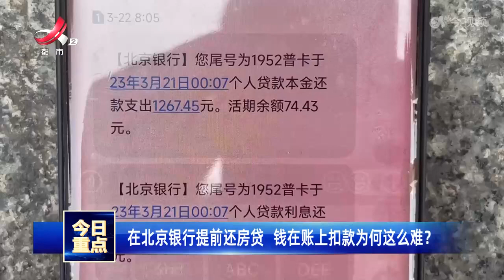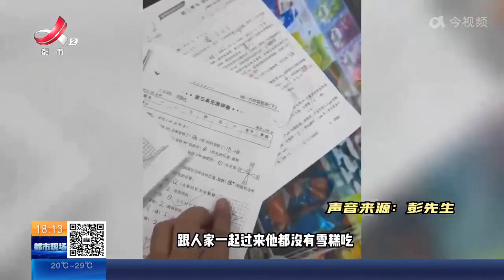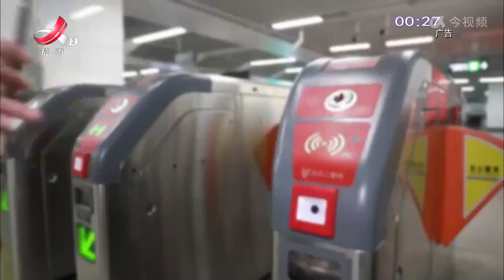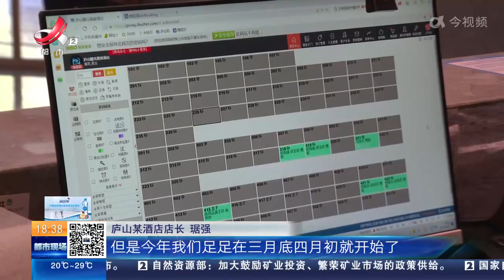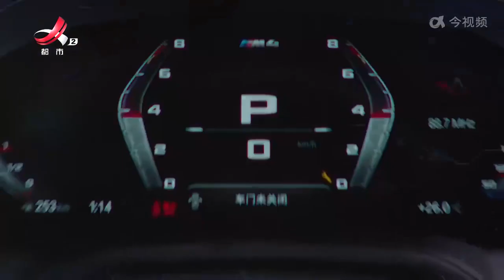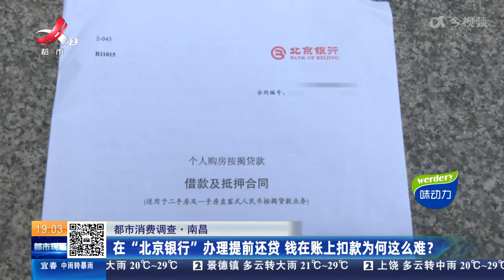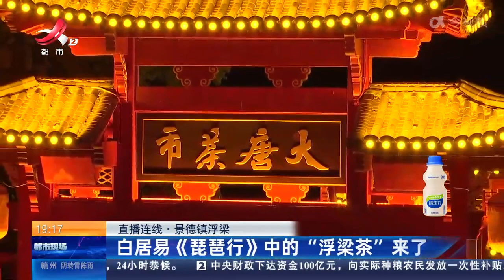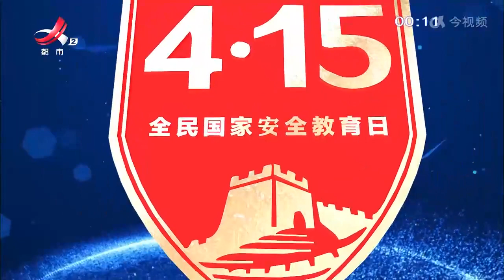《都市现场》20230417 鄱阳湖进入最佳通航水位 万吨船舶畅通无阻